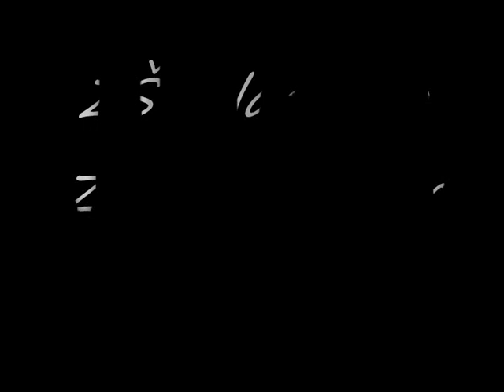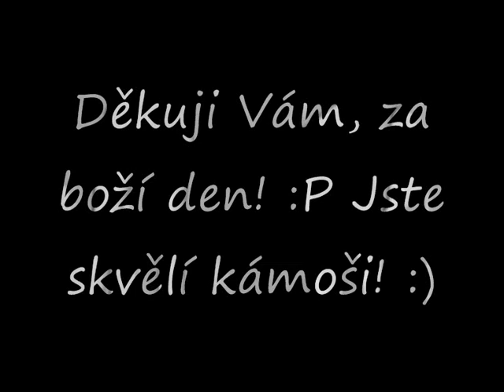ZŠ Mladecko;ZOO Olomouc;31.5.2012.wmv